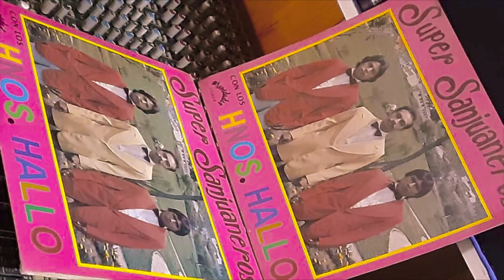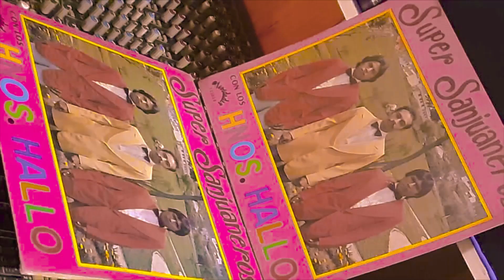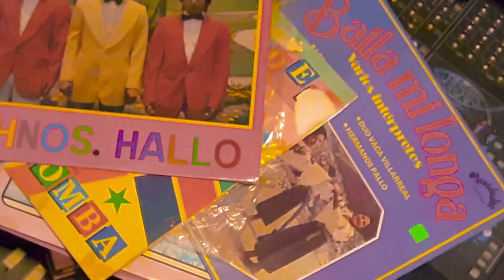CON PAÑUELO EN MANO 21 HNOS. HALLO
Tema Con pañuelo en mano Autor Luis Eden Ritmo Albazo Hnos. Hallo
Direccion G.Hnos Hallo